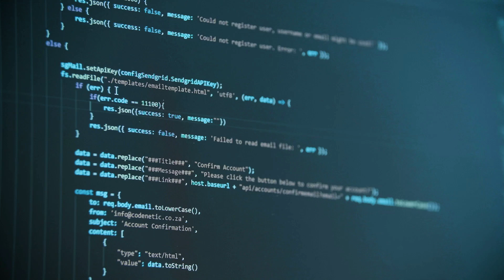Vocabulary every QA Engineer should know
The founders of LinguaRolePlay go over the most basic vocabulary that every QA Engineer should know in order to get through a typical day.

If we use your idea, we'll give you a SHOUT-OUT in the video!

Hit LIKE to let us know that you want more of this content
Hit SHARE if you know other people who might like these videos

Check us out on Instagram (@linguaroleplay) and Facebook (/linguaroleplay) as well!

00:00 Introduction
00:58 What does QA mean?
01:35 What is a Test Case?
02:31 What is a Bug?
03:31 What is a Bug Report?
03:55 What are Steps to Reproduce?
05:08 What is Severity?
07:03 The Difference Between Severity and Priority
08:48 Review